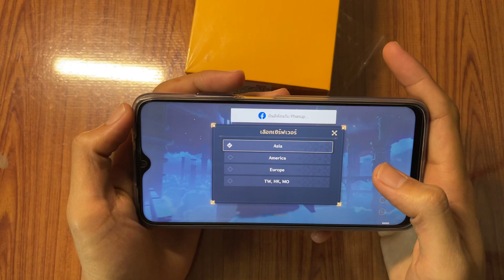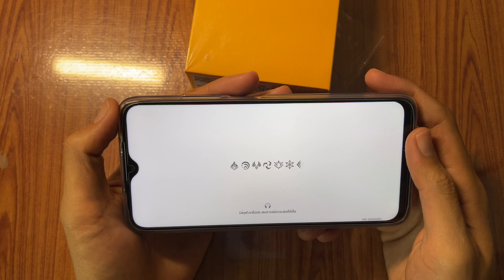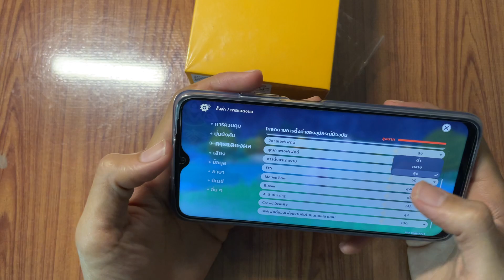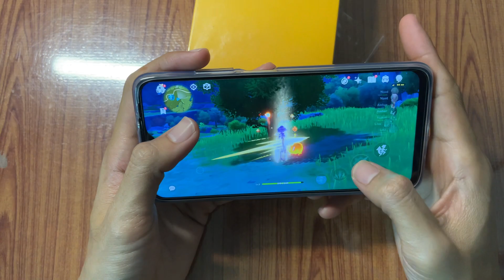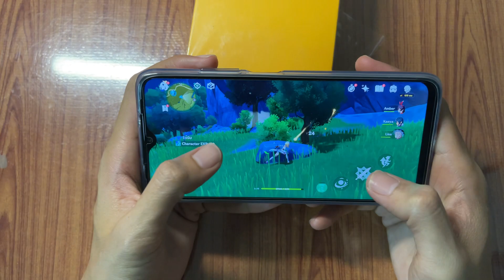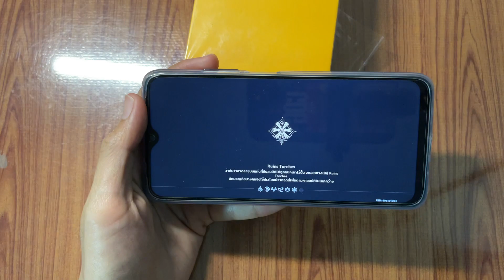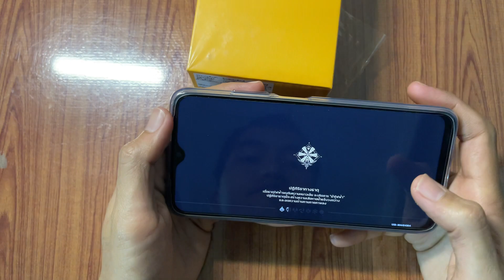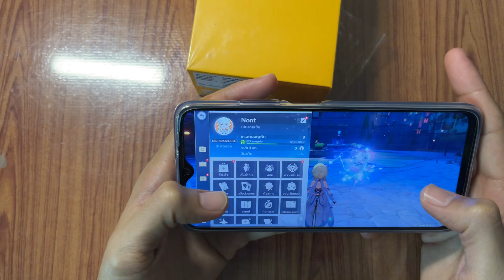POCO M3 เล่น Genshin Impact ปรับสุด นี่คือลื่นใช่ไหม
แสดงความคิดเห็นได้นะครับ อยากให้ทำอะไรเกี่ยวกับ รีวิว พรีวิว ทดสอบ สอนใช้งาน เดี๋ยวผม พรีรีวิว จัดให้